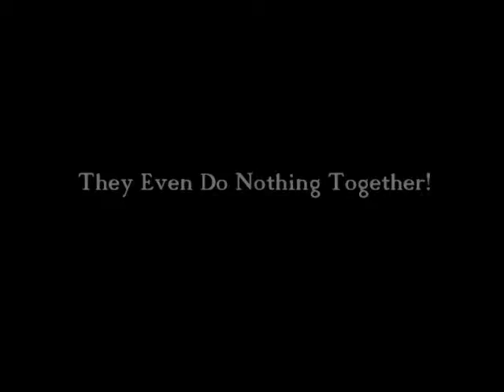Do Nothing (7/27)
A montage of sorts about what these cats do 80% of the time: Nothing.

Follow the kitties on Twitter!

Visit their channel!